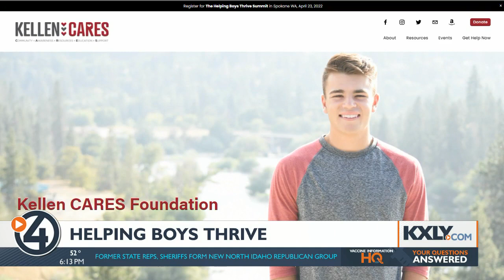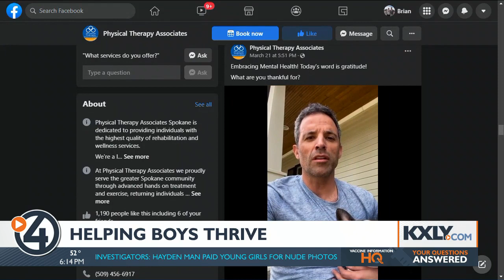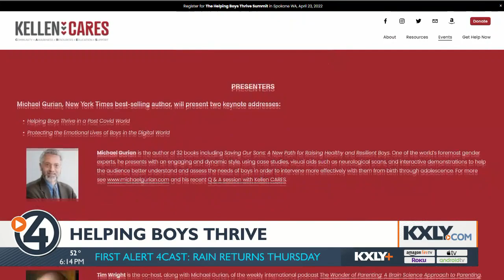Helping Boys Thrive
The Kellen CARES Foundation will host the first Helping Boys Thrive Summit, which is aimed at helping other parents prevent tragedies like the one that took their son, grandson and nephew, Kellen Erickson. Hear more about Kellen CARES, the summit, and how Kellen's death by suicide led the Erickson family to act on behalf of our boys.